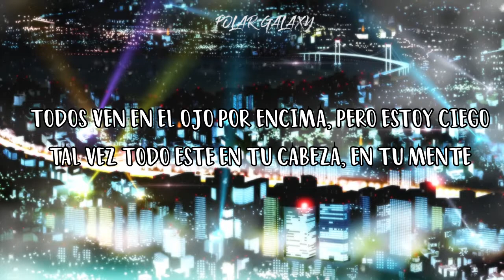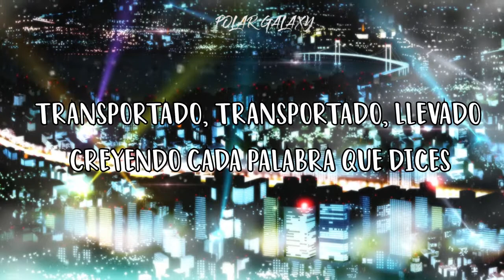Unlike Pluto - Conspiracy (Sub español)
♠️POLAR GALAXY♠️

💙MUSIC ELECTRONICS💙
IF YOU LIKE THE VIDEO AND THE DALE MUSIC
ACTIVATE THE TINKER BELL, I WILL BE HAPPY IF YOU DO IT.

♠️ ANIME: Koimonogatari

All rights are reserved to the sender of the song😊